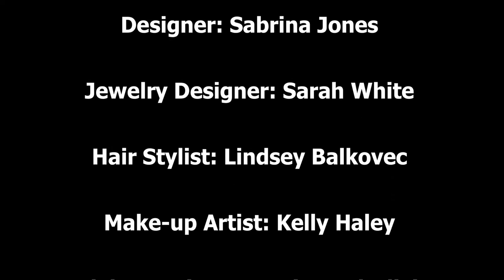July Fashion Photo Shoot Photos